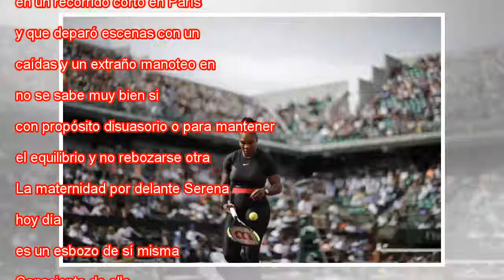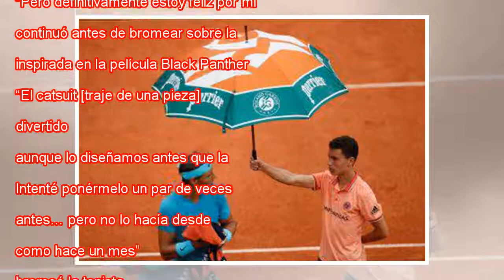Un boceto de Serena Williams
Serena Williams, durante su estreno en la pista Phillippe Chatrier. Alessandra Tarantino AP Embutida en una especie de neopreno negro de licra, al estilo de una superheroína, con una faja sanferminera y regalando sonrisas allá donde pasaba. MÁS INFOR...